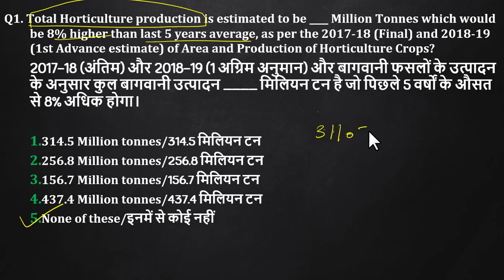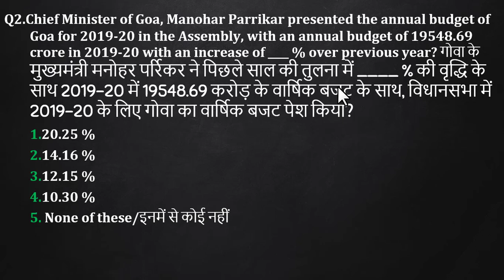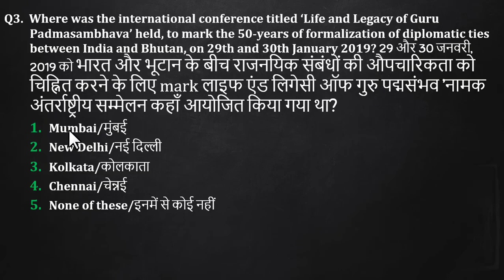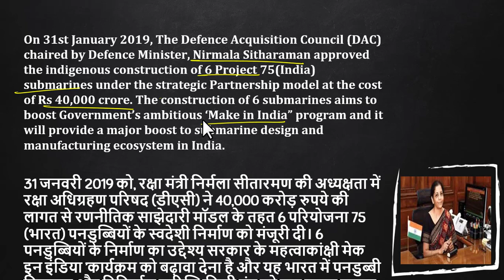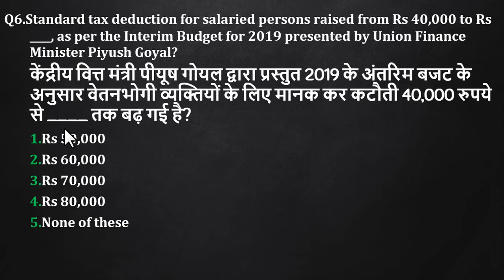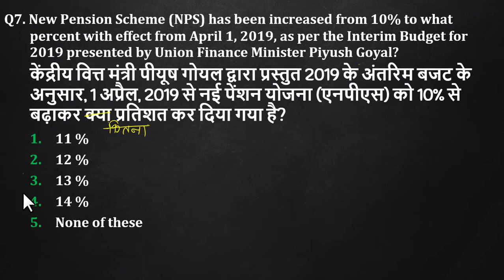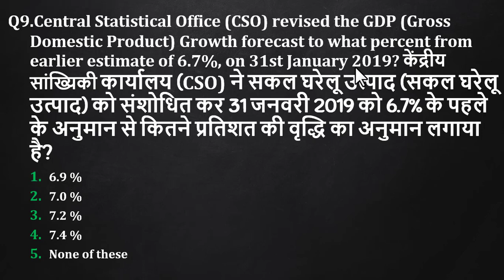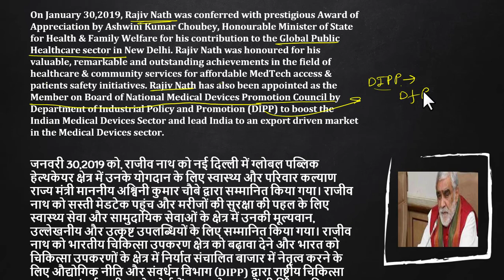4th,February, 2019 Daily Current Affairs (M C Q)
4th,February, 2019 Current Affairs (M C Q) for Bank, SSC, & various other Government Exam Preparation.